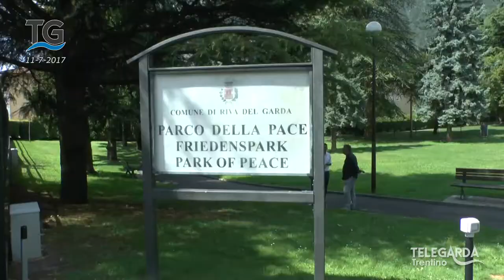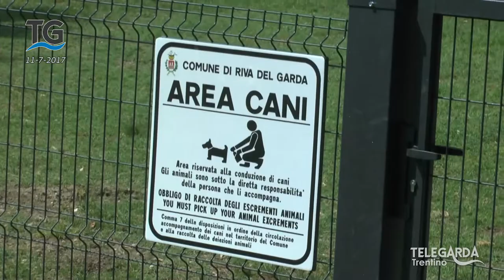Inaugurazione del rinnovato parco della Pace a Riva.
Servizio del telegiornale dell'11 luglio 2017.

Cerimonia di inaugurazione del rinnovato parco della Pace a Riva del Garda accanto alla stazione delle corriere.